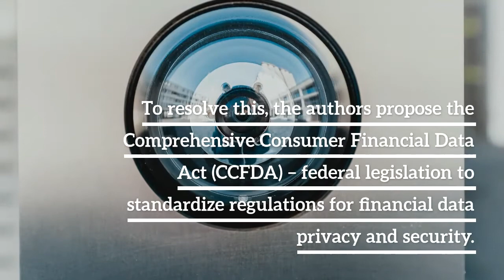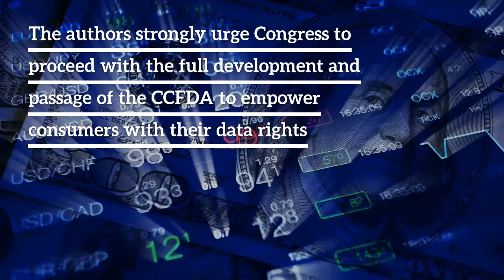The New Frontier of Consumer Protection: Financial Data Privacy and Security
Marshall Lux and Matthew Shackelford

Information has always been central for the provision of financial services, expanding the availability of credit, enabling smarter risk management, and increasing consumer convenience. But, the expansion of financial data exposes consumers to increasing amounts of data misuse and theft. Twenty-five states have passed or considered data privacy legislation since 2018, creating a web of consumer protections and business requirements that create holes in financial data stewardship and impose significant costs on businesses. To resolve this, we propose the Comprehensive Consumer Financial Data Act (CCFDA) – federal legislation to standardize regulations for financial data privacy and security. Existing federal and state regulations would be replaced by the Consumer Data Bill of Rights to enshrine individuals’ ownership over their data. Based on these rights, the Consumer Financial Protection Bureau (CFPB) would implement business requirements to realize these rights while incorporating industry feedback to maintain flexibility over time as technology and its applications develop. The authors strongly urge Congress to proceed with the full development and passage of the CCFDA to empower consumers with their data rights while simultaneously lowering the net regulatory burden on companies and incentivizing American innovation.